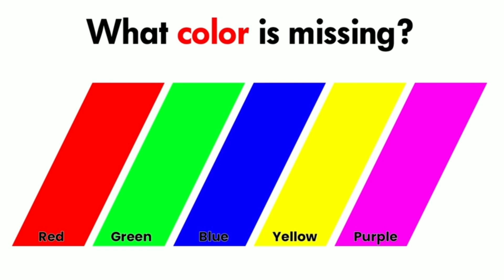Watch this if you're a kid...❤️❤️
Watch this if you're kid. ❤️❤️